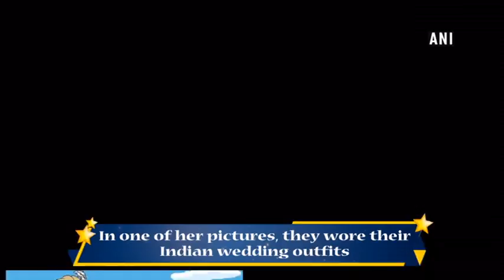Whoa! Priyanka Chopra-Nick Jonas' wedding gets The Simpsons' twist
New Delhi, Dec 25 (ANI): Seems like Priyanka Chopra’s wedding is still on her mind as the actress shared unique pictures with husband Nick Jonas on social media. She posted the two cartoon pictures in which Priyanka and Nick are seen in ‘The Simpsons’ style. They were seen wearing their Indian wedding outfits in a picture, where Priyanka is also seen wearing gloves. In another picture, the two are seen in their western style wedding holding each others’ hands. Both the pictures were captioned love Simpsons. The couple tied the knot in Jodhpur this December in two different ceremonies.